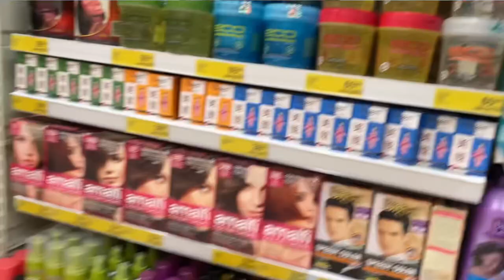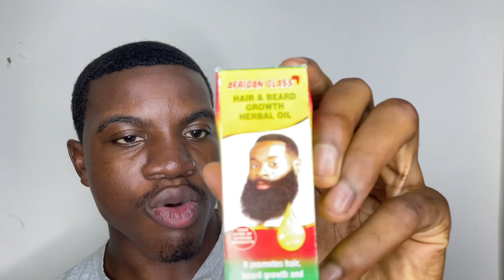Finding 360 Wave Products In Ghana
Whats Up Wavers In Todays Video In West Africa, Accra Ghana Finding Some 360 Wave Products at Makola Market. Makola Market has plenty of products such as shea butter, hair creams, durags, brushes, combs, and plenty of other hair products to start and maintain your hair journey. I visited multiple stores and shops and found plenty of hair products that I can use for my hair, in addition to some hair oils and some 360 wave pomade.

PhdInWaves Is an Online 360 Wave Youtube Channel and Hair Care Website Teaching Wavers How To Get 360 Waves and Other Hair Care Topics Such as Wash and Style, 360 Wave Brushes, Durag Content, How To Break Forks, and More 360 Wave Topics. We Aim To Make How To Videos To Help All Wavers (180 Wavers,540, and 720 Wavers) Improve Their Hair Health and Develop Deep Silky Shiny Waves. PhdInWaves Started In Early 2021 and The Goal of PhdInWaves Was Breaking down the science and simplifying the wave process for all wave patterns and hair textures. (180 Waves / 360 Waves / 540 Waves / 720 Waves) (Coarse Hair - Medium Hair - Straight Hair)

Topics Discussed
Wolfing - Forks - Angles - Patterns - Brushes - Combing - Methods Brushes - Durags - Natural Hair Products - Wash and Style Methods, and Durag Content